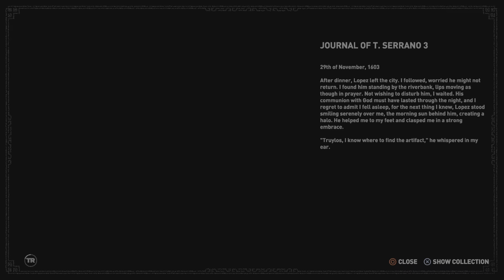Shadow of the Tomb Raider Pt 24